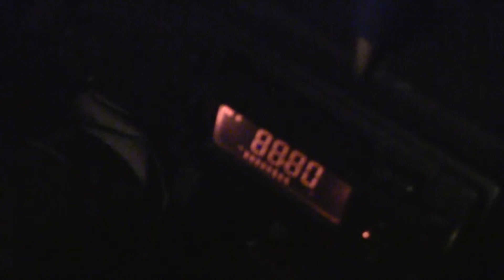Welcome To Israel - סרט וידאו א' - ברבור & לוטן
ש"ב בסרט וידאו א'
פגישה
שלומי